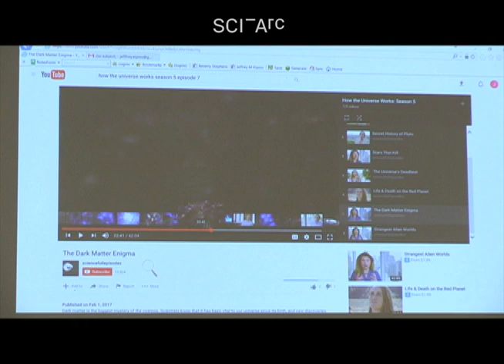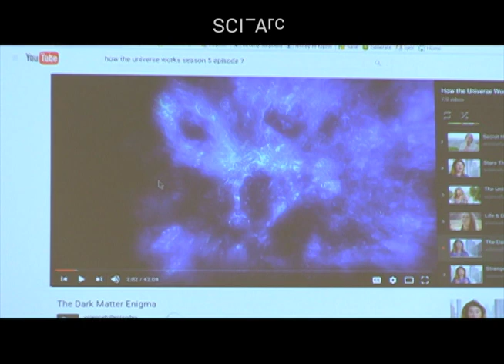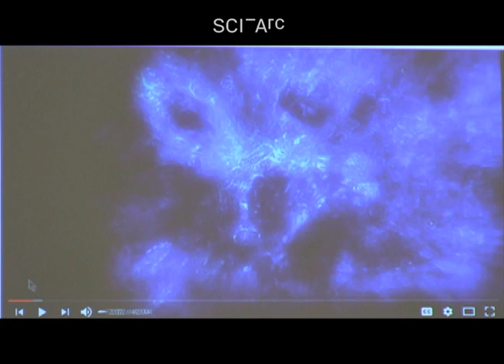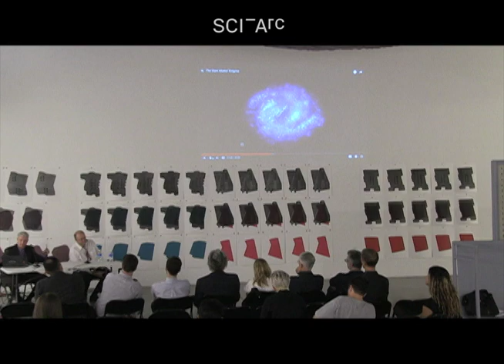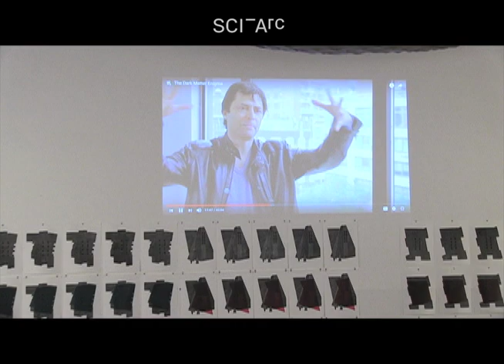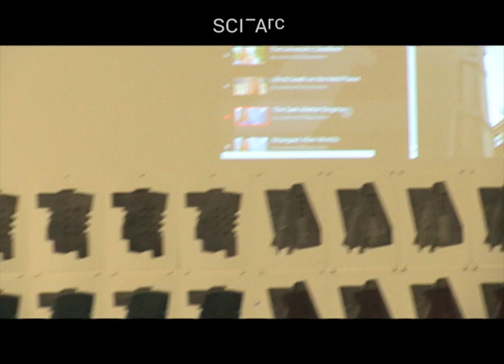Jeffrey Kipnis & Graham Harman On Enchantment (April 12, 2017)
Graham Harman and Slavoj Žižek’s conversation on March 1, 2017 raised issues among students which Harman and Jeffrey Kipnis began addressing on March 2, and continued at this discussion. Kipnis and Harman begin by addressing a specific question about the idea of the enchantment or re-enchantment of the world. They proceed to a discussion of formalism, Kant’s aesthetics, Greenberg and Fried’s application of Kant’s aesthetics, Max Scheler’s critique of Kant’s aesthetics. Harman and Kipnis discuss metaphor, and Leibniz’s Monadology through the lens of speculative realism. Harman and Kipnis discuss Newton’s alchemical studies as a symptom of gaps in the worldview defined by his physics and optics. They respond to a question about the identity of the work in the case of Stravinsky’s Rite of Spring. Kipnis screens excerpts from an episode of How the Universe Works on dark matter, describing it as the scaffolding of the universe, responsible for large scale structures (galaxies) and small (the evolution of humans).